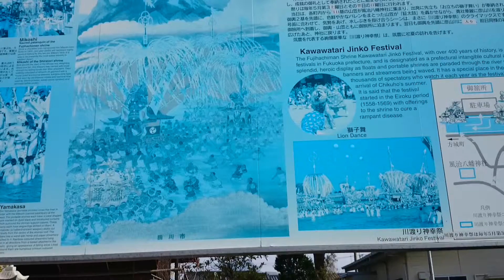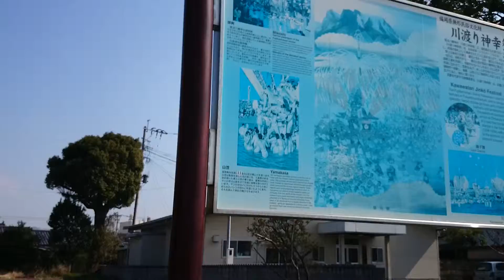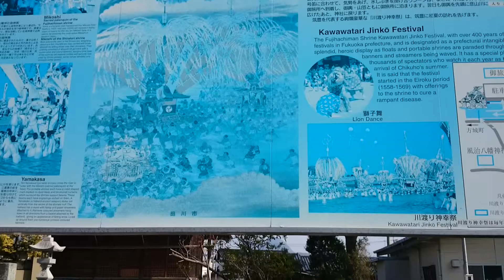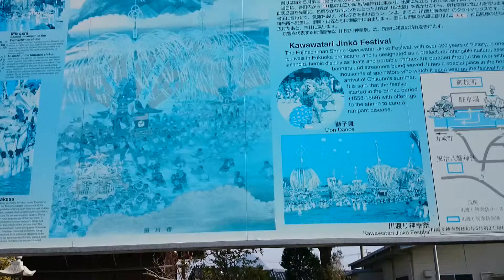福岡県手乗りインコ専門店ペットミッキン 福岡県添田町 田川市の紹介動画 英彦山川 神幸祭１